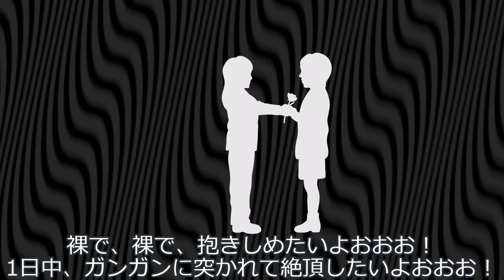冥鳴ひまり、ずんだもんに告白する。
冥鳴ひまりは、恋をしていた。この美しい感情以外、他のものはすべて、この世界から消えてしまえばいいと思った。

素材：
ちゃろ式隣のずんだもん / 藤堂茶路 さんのイラスト

4 Impromptus, D.899 (Schubert, Franz)
Chiara Bertoglio (Piano)

Moments musicaux, Op.16 (Rachmaninoff, Sergei)
Luis Kolodin (Piano)